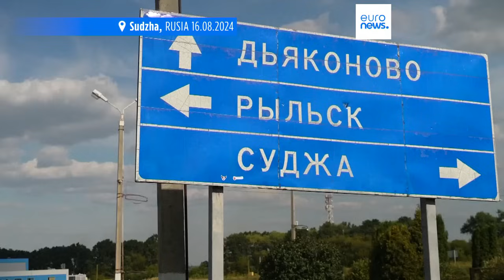3.000 evacuados de la región rusa de Kursk mientras prosigue la incursión ucraniana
Kiev espera que la incursión sorpresa en Rusia, que comenzó el 6 de agosto, cambie la dinámica del conflicto que lleva más de dos años abierto con el mayor ataque contra Rusia desde la Segunda Guerra Mundial.